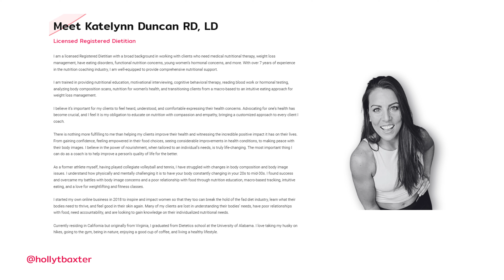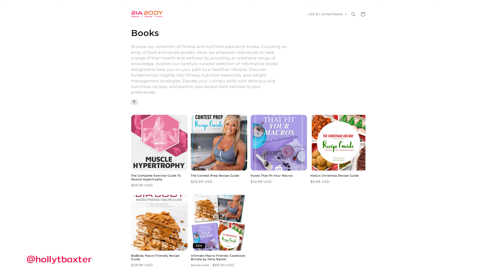How Long Should a Diet Phase Be? Expert Tips for Safe Fat Loss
In this video, I dive into the frequently asked question: how long should a diet phase be? The answer varies depending on individual factors, so I’m sharing my top five considerations for planning a safe and effective fat loss journey.

Throughout the video, I emphasize the importance of tailoring your diet phase to your unique health metrics, body composition, and weight loss goals. I discuss safe weekly weight loss rates to protect your metabolic health and explain how your starting metabolic condition can influence diet duration. Additionally, I highlight how personal lifestyle factors, such as work schedules and responsibilities, play a significant role in your weight loss timeline. Finally, I talk about diet symptoms and their impact on your diet duration.

Key Points:
- Health metrics and weight loss goals are crucial for planning your diet phase.
- Limit weekly weight loss to no more than 1.5% of total body weight.
- Starting metabolic health can determine diet duration.
- Personal lifestyle factors significantly influence diet timelines.
- Diet symptoms affect everyone's weight loss journey differently.

Timestamps:
00:00 - Introduction
00:20 - Consideration 1: Health Metrics, Body Composition, and Weight Loss Goals
01:30 - Consideration 2: Safe Weekly Rates of Weight Loss
02:50 - Consideration 3: Starting Metabolic Health
04:05 - Consideration 4: Personal Lifestyle and Responsibilities
05:20 - Consideration 5: Diet Symptoms and Tolerance
06:00 - Summary and Final Thoughts

We include experts like Dr. Gabrielle Fundaro, Dr. Shannon Russell, Shea Whitney-Grannell, and our registered dietitian Katelynn Duncan. We’re here to help you achieve the best version of yourself.

• BiaFit Training App
• One-on-One Coaching Services
• Educational Books and Recipe Guides
• Workout Accessories
• Upcoming Challenges
• Free Resources

Check out the description for more information about my products and services.

Don’t Miss Out on Our Upcoming Challenge:
👉🏼 💗 LOVE YOURSELF FIT 💗  Starts 📅 July 9th
Only $130 for DIY or upgrade to 1:1 coaching and work with one of my incredible team of all-female coaches 👉🏼 @teambiabody 👈🏼

M.S. Dietetics